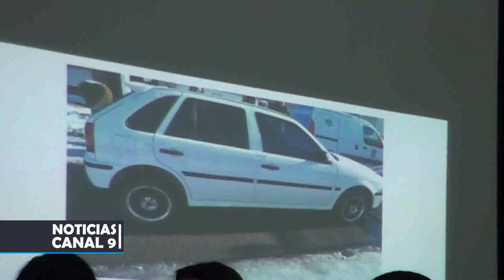📑 Caso Fabián Gutierrez - Alegatos: la querella solicitó prisión perpetua para los tres imputados.